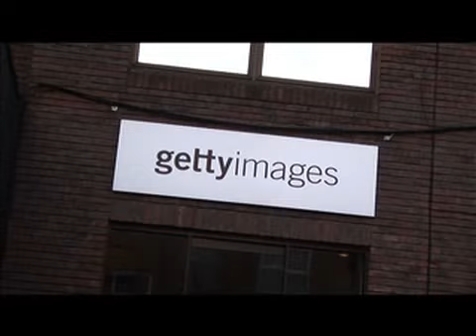A day in the life with The Sounds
The Sounds on tour and photoshoot.

Jesper at 3:08 to 3:12, love that smile!